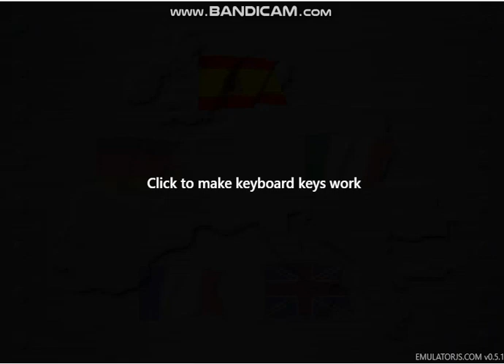Snood era el peor juego para GBA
Snood para Gameplay